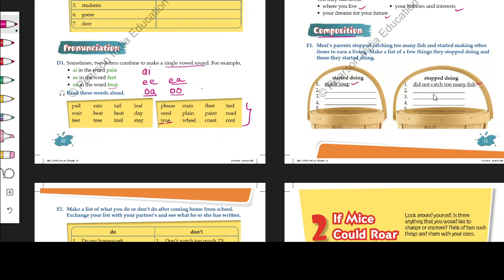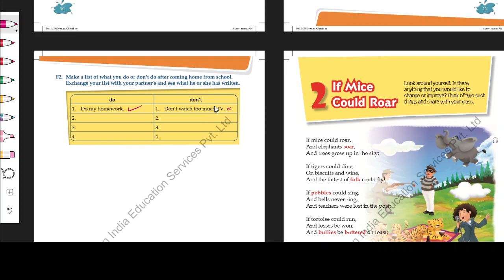My new canvas class 3 chapter 1 composition L 8